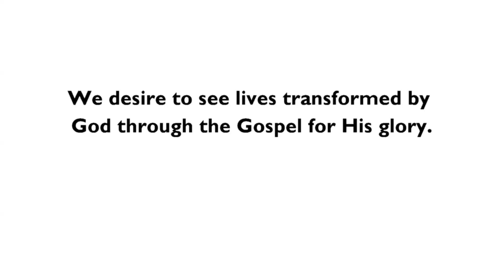Freedom Church 03/24/19 - In Him is Life: The Good Shepherd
Freedom Church Associate Pastor Andrew Goodson - Lincolnton, North Carolina